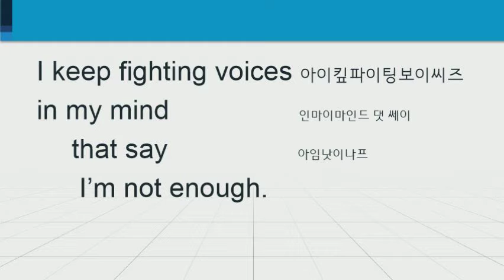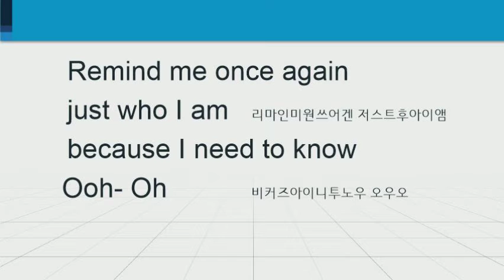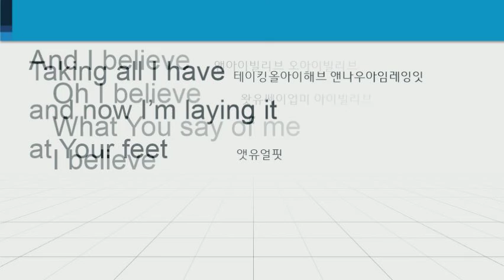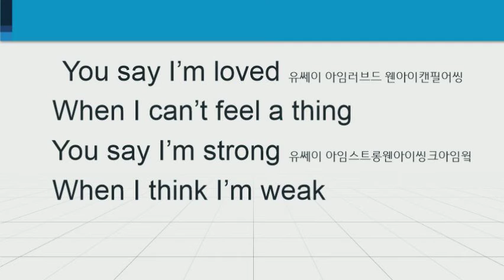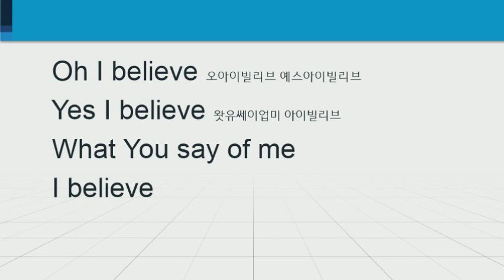YOU SAY Lauren Daigle 한글 발음 자막: 주의 일반인이 부름!!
제가 직접 불렀습니다!!
ppt 에 입력하느라 끊기네요^^
I sang myself and made ppt with Korean pronunciation , so not very smooth!!
Be Cautious about that and if you wanna learn how to sing  just give it a try!!